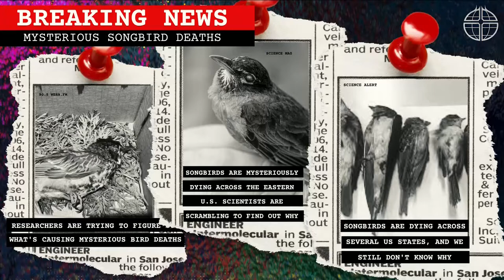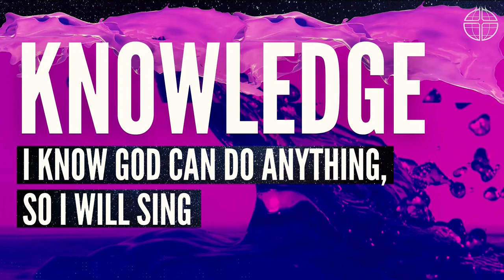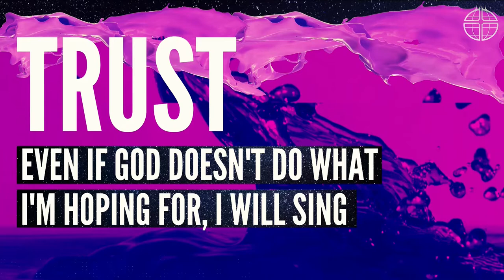"Sing" by Pastor Jason Sides